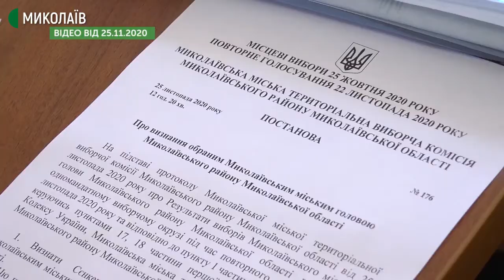Хто вони – депутати нового скликання? Підсумок місцевих виборів у Миколаєві та області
У 2020 році місцеві вибори відбулись відразу з декількома нововведенням. Через високий рівень захворюваності в регіоні, на виборчих дільницях діяли карантинні обмеження. На вході виборцям міряли температуру, а в приміщення одночасно не пускали більше 12 людей. Для виборців з ознаками захворювання, передбачили окремі кабінки.

Друге нововведення – бюлетені, їх було чотири: один давав змогу проголосувати за міського голову, другий – за новий склад Миколаївської обласної ради, третій – за кандидатів на пост депутатів міської ради, і четвертий – за депутатів районної ради.